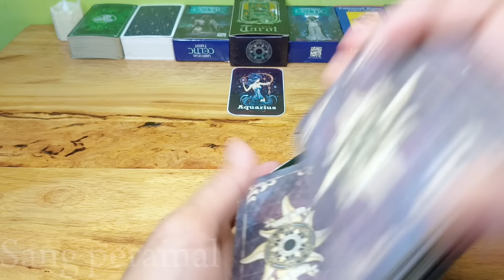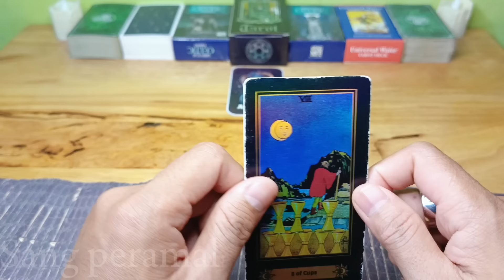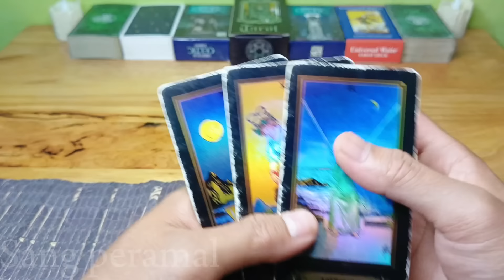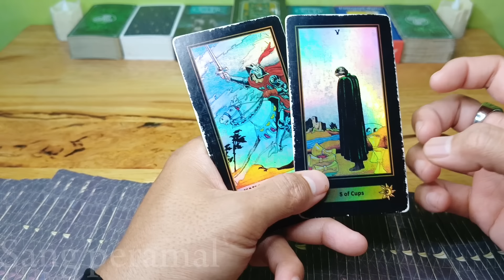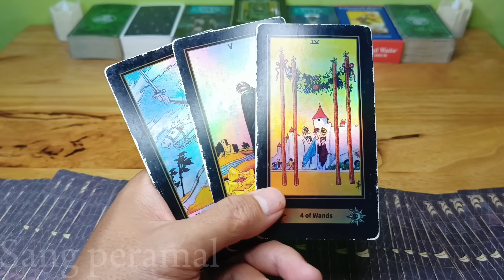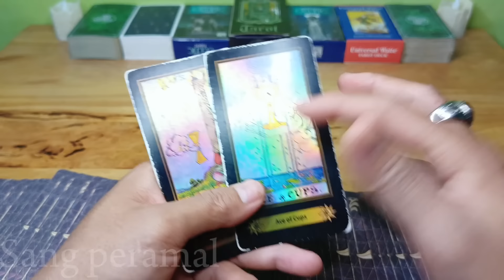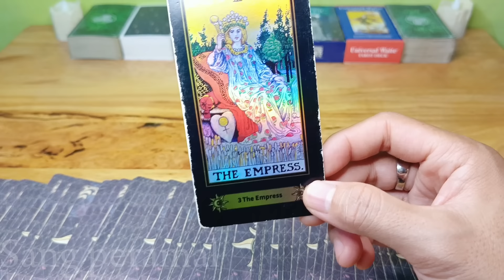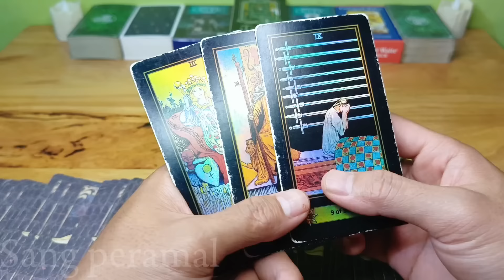Ramalan Zodiak Aquarius Hari Ini‼️" Rezeki Super Dahsyat "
Ramalan Zodiak Aquarius Hari ini Di Edisi Hari  ini Bulan Juni Tahun 2024| Kabar Terbaru zodiak hari ini

Deskripsi saluran:
Sang peramal adalah channel yang meramal zodiak dengan menggunakan kartu tarot dengan tingkat akurasi tinggi
General reading hari ini bulan Juni 2024.

Ramalan zodiak hari ini Ramalan tarot bulan Juni 2024Tarot 2024Tarot hari iniTarot reading 2024Tarot zodiakdaily tarot zodiak ramalan bintang readingtarot card readingtarot reading